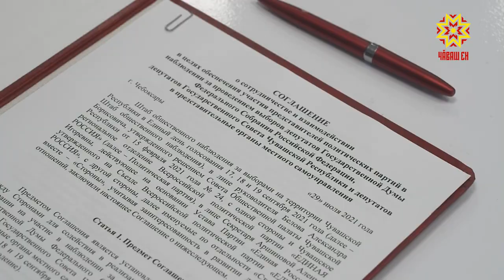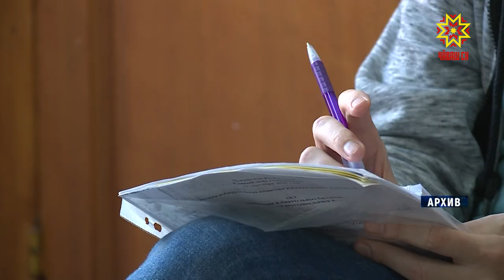Штаб общественного наблюдения будет готовить наблюдателей на выборы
Выборы должны быть честными, открытыми и свободными. Причем слово «максимально» здесь не уместно. Волеизъявление граждан на предстоящих выборах не потерпит ни толики допущений.